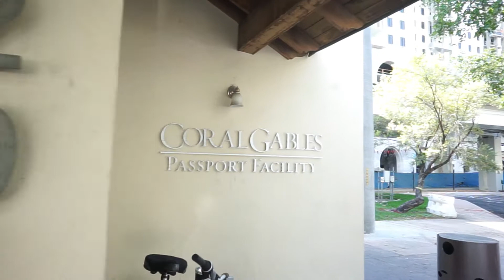City Leader Grether Salas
We're celebrating Florida City Government Week by introducing you to Grethel Salas.